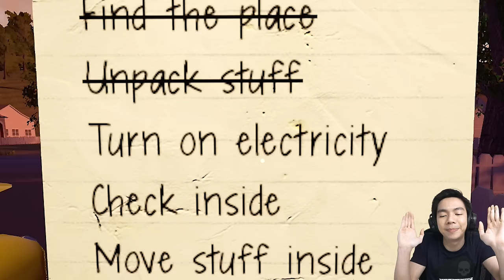Tetangga Yang Baik - Hello Neighbor - Indonesia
Ini game banyak banget kalian Request Hello Neighbor, memang ini masih Early Access , dan game ini belom bisa di beli atau di download, terima kasih developernya udh kasih gamenya, dan gamenya masih supper Ngebug dan suka Crash hahaha, di maklumin aja ya, tapi ini game Fun banget

PAWW.

- AL'sic ft. Grant Genske - San Francisco [FSTU Release]
• Support AL'sic: